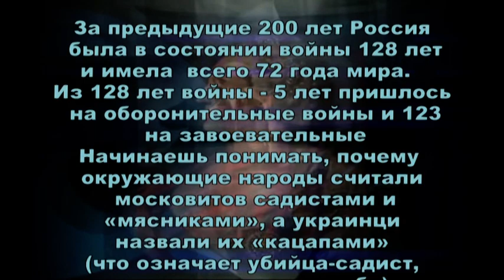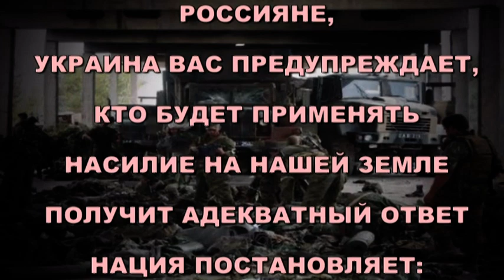Груз 200 в каждую семью российского оккупанта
"Москаль" не національність. Це спосіб життя, це стиль мислення. "Москалем" може бути росіянин і українець, білорус і абхаз, латиш і єврей. Нелюбов до Росії - це не нелюбов до росіян, це нелюбов до "москалів".
Отак подивишся здаля на москаля -
Неначе й справді він - людина,
Та від Курил і до Кремля
Воно було і є - скотина!